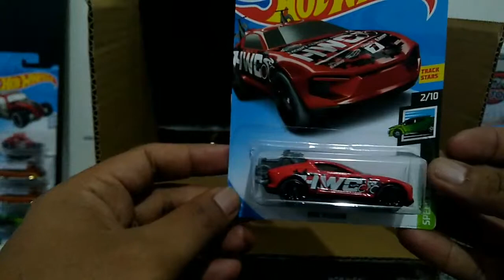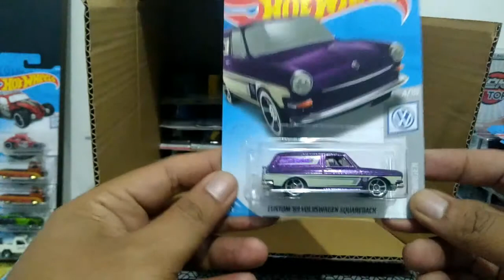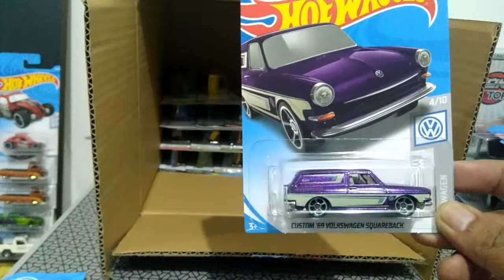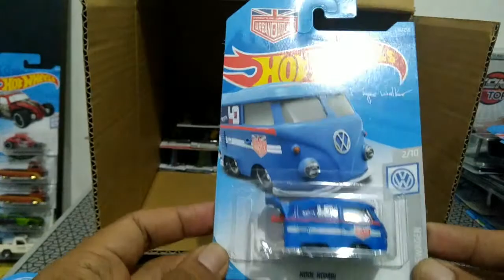Unboxing Hotwheels Lot F part 2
Ini part 2 nya. Lot F menurut gw gak terlalu bagus isinya. Apa aja sih isinya? Silakan disimak...